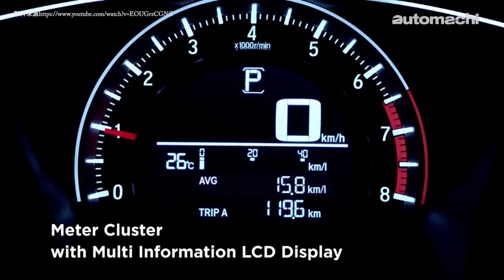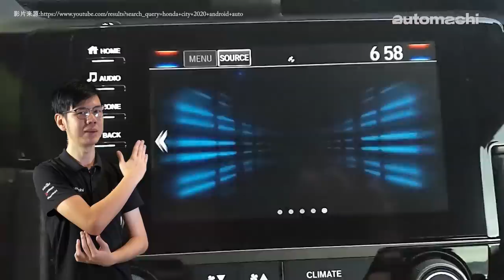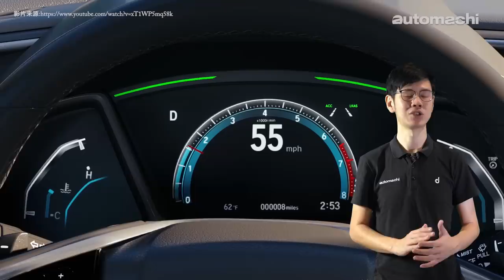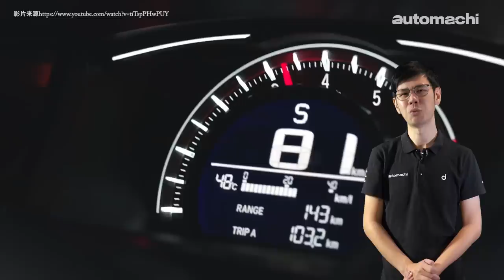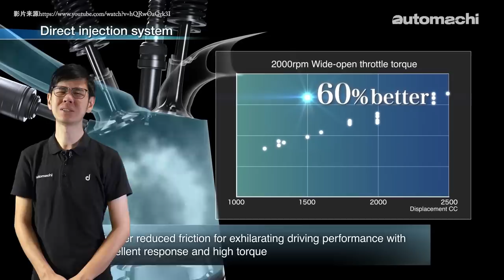2020 Honda Civic ，这是一个买车前必看的影片！（汽车咖啡馆）｜automachi.com 马来西亚试车频道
2020年2月，小改款的 Honda Civic 终于在我国市场发布了！不过因为随之而来的新冠肺炎疫情让这款新车的曝光度大大降低，因此很多要买车的小伙伴完全没有办法从网络上获得信息！所以这一期的影片我们就为大家分析 2020 Honda Civic 的有点与缺点，让小伙伴们做个参考！

另外除了分享 2020 Civic 的优点以及缺点之外，小编也会和你分享自己对于 2020 Civic 的看法！告诉你为什么小编喜欢 Civic ！所以如果你真的对 2020 Civic 有兴趣的话，那么这一期的影片你千万不能错过啦！这个视频有点料！